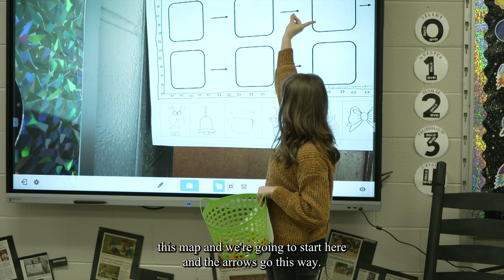LIA Sequencing a Story and Algorithms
In this Lesson in Action kindergarten students will be using bluebots, algorithms, and debugging to retell a story.